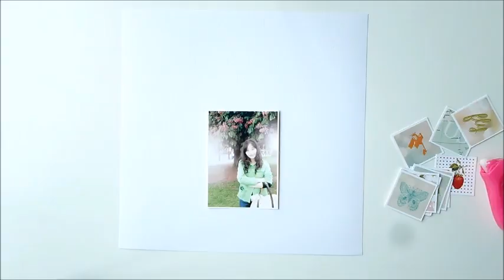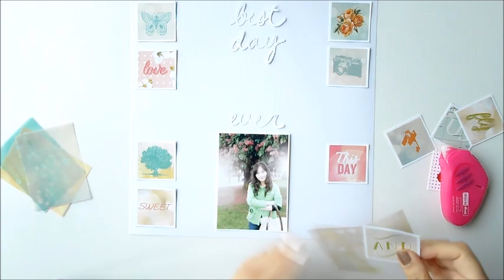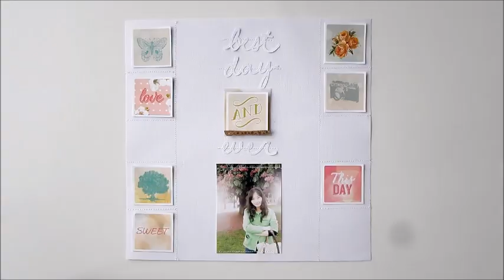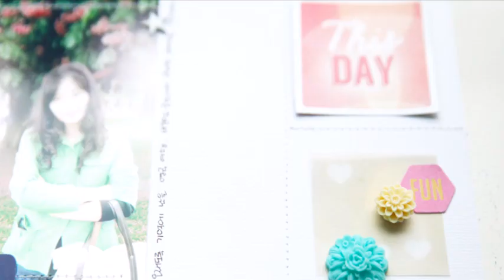Scrapboooking process : Simple grid Layout with stitches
Start to finish - Scrapbooking layout
: How to add the details on the white background.